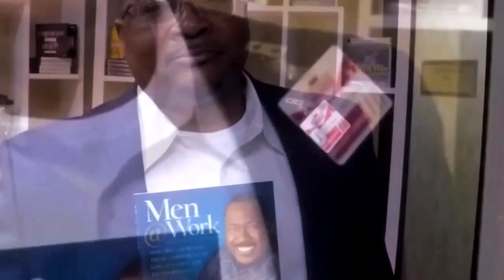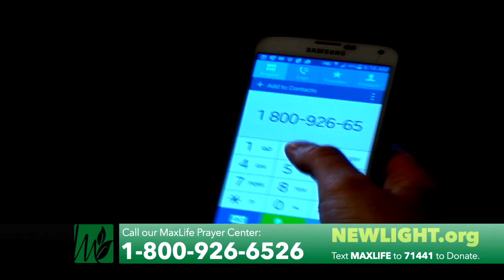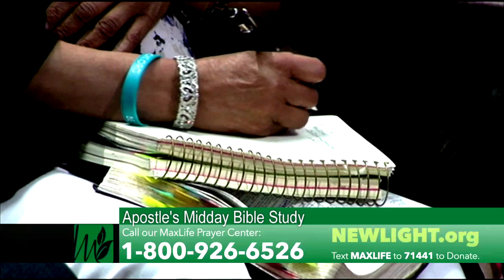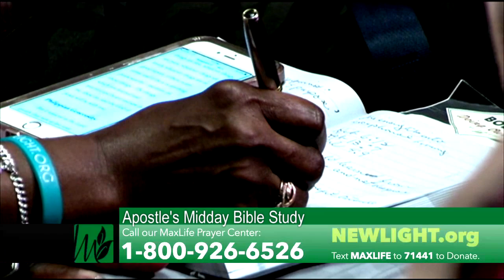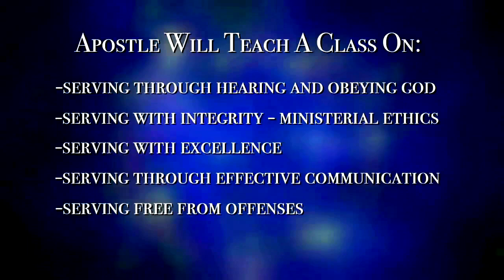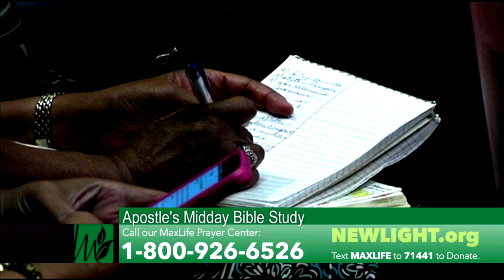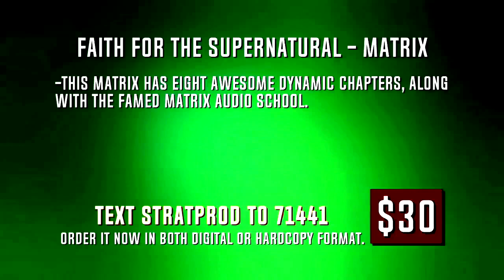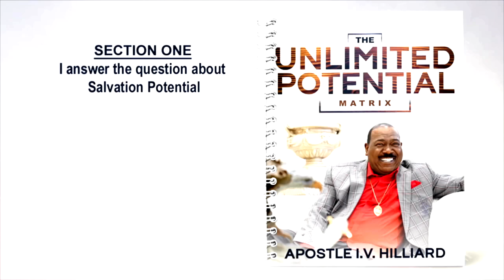Faith for An Exceptional Life